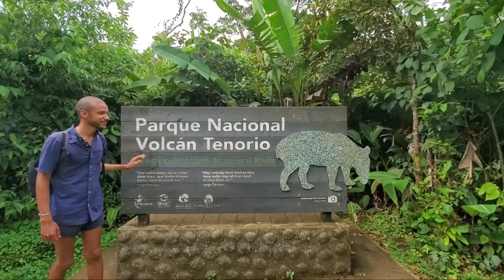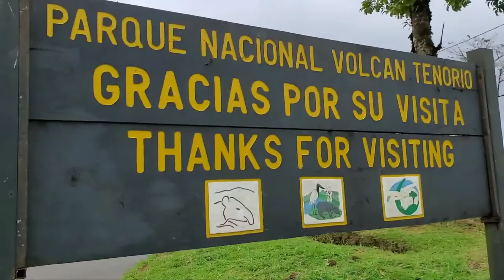Tenorio Volcano & Nuevo Arenal | Costa Rica Dreaming - Day 3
Day 3 takes us through Nuevo Arenal, the majestic Rio Celeste and Tenorio Volcano and into Miravalles for a dynamic sunset and thermal springs.
Costa Rica is a first rate eco-tourism travel destination not to be missed. With 0.03% of the Earth's land mass and 5% of its bio-diversity, Costa Rica is every nature lover's dream. Costa Rica Dreaming documents my second trip to this beautiful country 🇨🇷
In April 2020, I'm hiking the Pacific Crest Trail (PCT) for a cause and sharing the whole journey. If you'd like to make a pledge to support meaningful charities doing great work, consider doing so

Music
Pretty Thoughts - Alina Baraz & Galamatias
good morning - Amine Maxwell
Wonderful World - DJ Quads
Seasons & Affection - Sappheiros